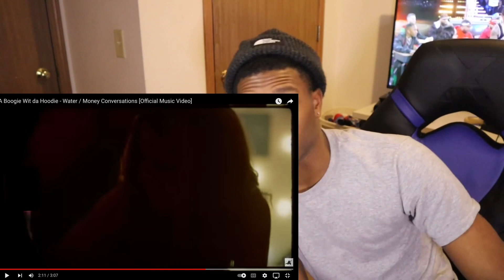A Boogie Wit da Hoodie - Water / Money Conversations [Official Music Video] (REACTION!!!) 🔥🔥🔐🖤